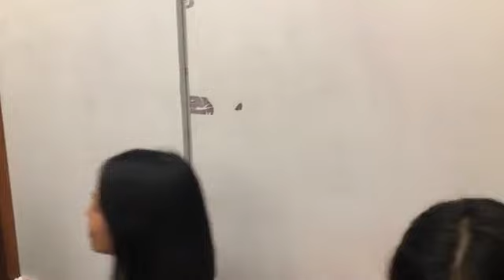Mayor Isko Moreno Donates 1 million pesos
Mayor Isko Moreno donates his P1 million Jag Jeans Talent Fee and P5 million more from Kenny Rogers, Seattle’s Best , Marie France and from other sister companies of Jag Jeans to PGH